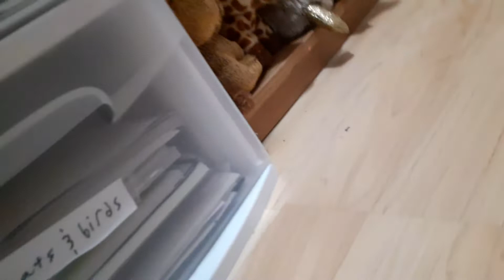Shadow Fox Part 1